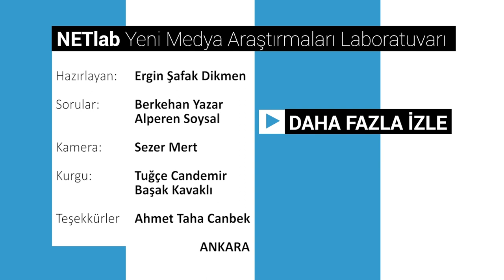Yayıncılık ve Dijital Oyun - Tuna "Pintipanda" Akşen & Mete Özbey (Easter GamersTv)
Konuklar: Tuna “Pintipanda” Akşen, Mete “Easter GamersTv” Özbey – Yayıncı, Youtuber

1) Pintipanda ve EasterGamerstv kimdir? (-)
2) Dijital oyunlara ilginiz nasıl başladı? (1:48)
3) Youtube kanallarınızı açtığınızda hedefleriniz nelerdi? (3:35)
4) Yayıncılık sektöründe neler değişti? (5:25)
5) İlk videolarınızda ne türk çekim ekipmanları kullandınız? (8:35)
6) Dijital platformları kullanım stratejilerinizden bahsedebilir misiniz? (10:13)
7) Yayıncının bir günü nasıl geçiyor? (11:15)
8) Dijital yayın sürecinizle ilgili kendi geliştirdiğiniz yöntemler var mı? (20:35)
9) KALKGEL (23:14)
10) İzlenme oranlarınız hedeflerinizi karşılıyor mu? (24:40)

Hazırlayan: Ergin Şafak Dikmen
Sorular: Berkehan Yazar, Alperen Soysal
Kurgu: Tuğçe Candemir, Başak Kavaklı
Kamera: Sezer Mert
Teşekkürler:
- Nilüfer Pınar Kılıç

- Taha Canbek